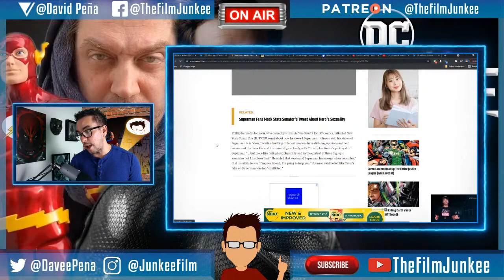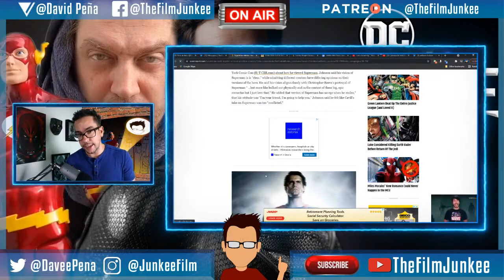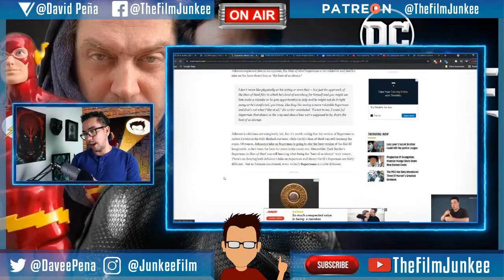Superman Writer Calls Henry Cavill's Superman 'Too Relatable' - Film Junkee Shots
Superman Action Comics writer, Phillip Kennedy Johnson, says Henry Cavill's Superman in Zack Snyder's films is too relatable.